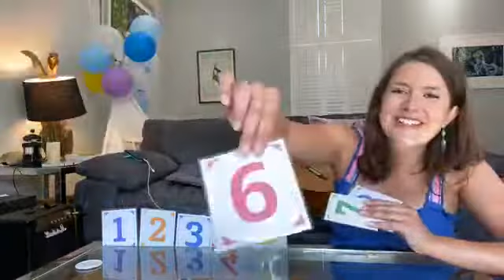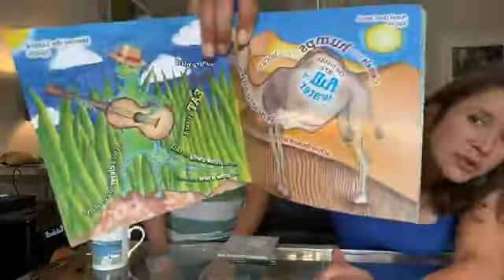14.09.20 Mini Music Makers Online!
🐞 If you enjoyed the class and are able to pay, you can do so
🐞 Includes Wheels on the Bus, Lily the Ladybird, the Animals went in 2 by 2 and Manuel the Lizard